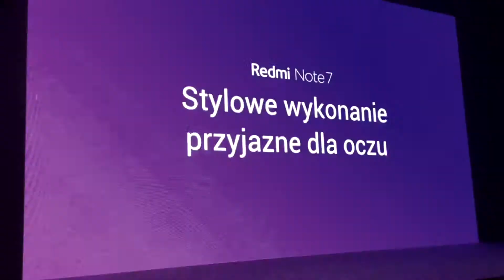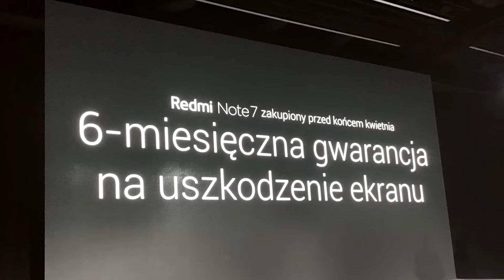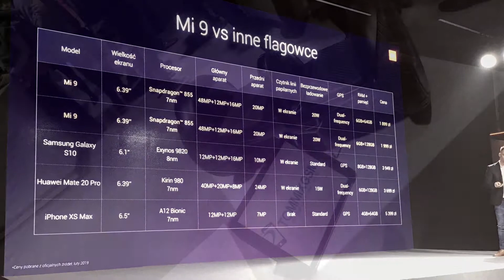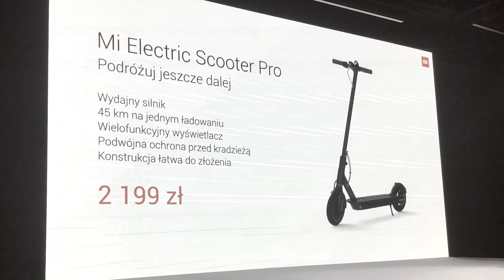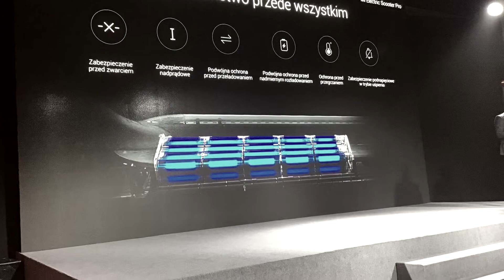Pierwsza Polska Premiera Xiaomi by Tommix GSM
Tommix GSM  został zaproszony na pierwszą Polską Premierę nowych telefonów od Xiaomi . Modele Mi9 oraz Redmi Note 9 ujrzały oficjalnie polski rynek w niesamowitych cenach . Ale nie tylko telefony były hitem .